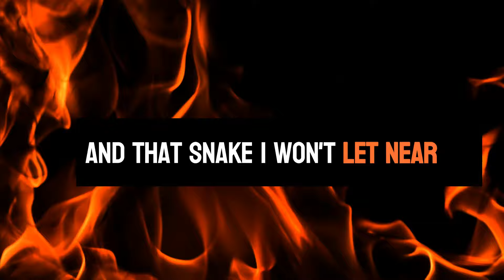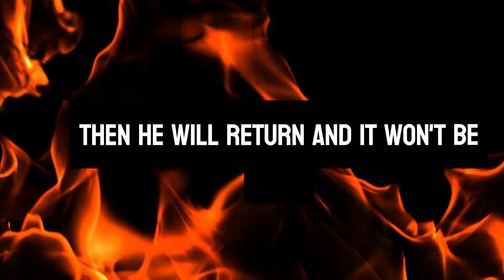Stylez Major - "Forever On Fire" [Lyric Visualizer] 2024 ( Alternative Christian & Country Songs)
Stylez Major - "Forever On Fire" [Lyric Visualizer] 2024 (Popular Alternative Songs)
You know that voice in your head that doubts you? Wants you to be so negative?

That isn't who you are. There is a devil and he's a liar. Enjoy my new song Stylez Major "Forever On Fire"

post alone forever on fire post malone the devil is a liar

This is a fire alternative rock vibe with country tones!

There are two forces in the world. You must fight the voice of lies.

The devil came to destroy you rob you and end you.

This is an alternative Christian rock-style song with some country swing.